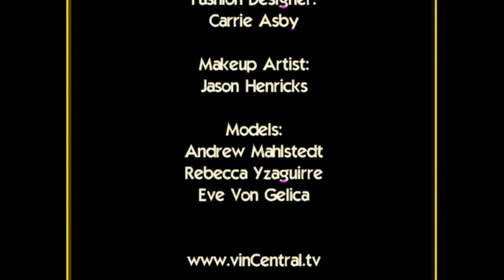TGW Fall 2013 Fashion Week Edition with Carrie Asby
This is the Today's Glamour World Fall 2013 Fashion Week Edition with fashion designer Carrie Asby from San Francisco. This video premiers exclusively launched fashions never before captured on film. Carrie Asby is an exciting and passionate designer who's designs range from soft and sexy to raw, edgy and street. Carrie is a designer that takes pride in her work and with the people she works with. Also featured in this video is the fabulous makeup artist Jason Henricks, fashion models Rebecca Yzaguirre, and Eve Von Gelica.